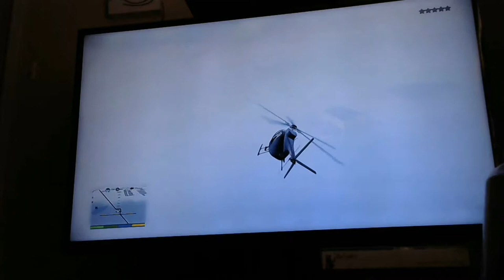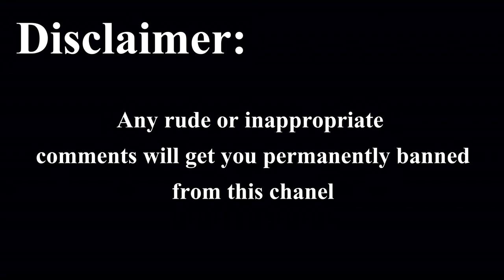GTA5: Quest for 5 Stars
While I was filming my free roam episode (that will be posted next week), I ended up getting 5 stars and believed it needed to be in it's own glorious video.